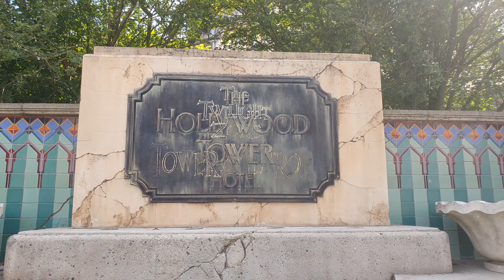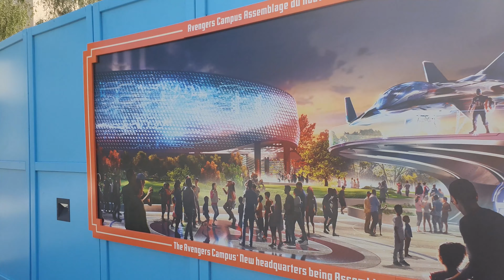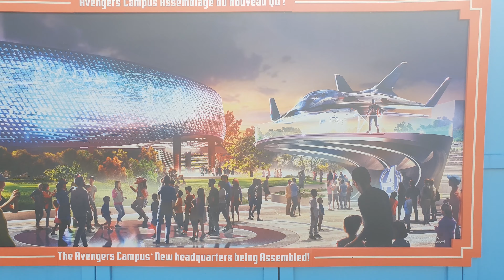[Vlog] Walt Disney Studios : La réouverture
Je vous amène pour découvrir la réouverture des Walt Disney Studios à Paris après la longue fermeture du au COVID